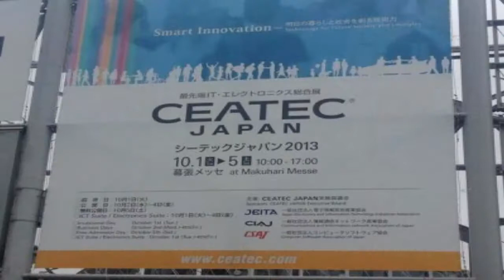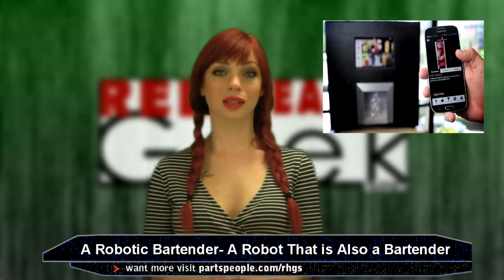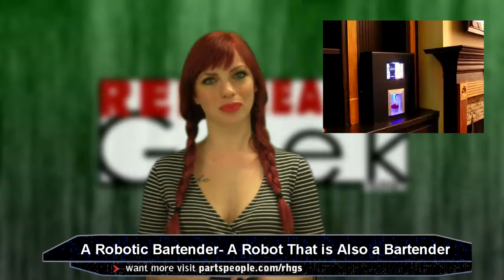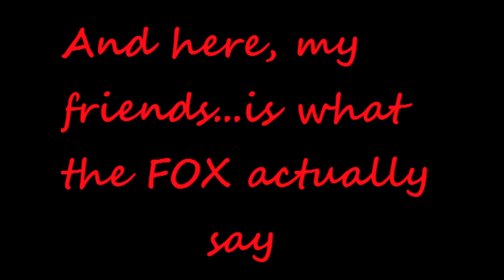E35- McAfee's NSA Blocker, Translation AR Glasses, AT&T Fiber, What The Tech | Red-Headed Geek Show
Anti-Virus extraordinaire John McAfee is determined to release an NSA blocking device for under 100 dollars.
Japanese inventor announced Head Mounted Display glasses that can transform foreign-language into your native language in front of you eyes.
AT&T is considering beating Google Fiber to the punch by bringing Gigabit to Austin, Texas by December 2014.